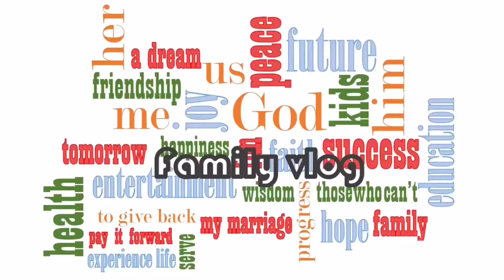Broken Toboggans Still Work - North Lake Tahoe - Day 3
dif: Main Channel - We do it for fun, personal goals, health, stress, and so much more!